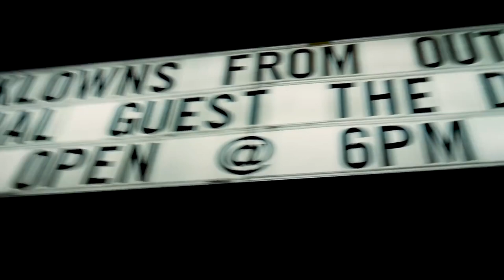DEAD MEAT at Killer Klowns 30th Anniversary Celebration!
Thanks to Dead Meat aka James A. Janisse the elegant Chelsea Rebecca for documenting this surreal concert event celebrating the 30th Anniversary of Killer Klowns from Outer Space!